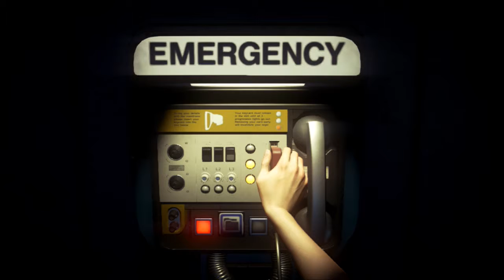That Cyborg Is On Fire Part 27 Alien Isolation Gameplay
With no alien to fear any more androids have now spread through the ship killing anyone they see. Before we can get back to Waits he has become surrounded by androids meaning we are very much alone until Ripley makes it back to the Marshals, Ricardo is the only one left!
Previous Video –
Next Video –

Recording Software And Equipment
Additional information
Game – Alien Isolation
Publishers – SEGA
Developers – Creative Assembly
Platforms - Playstation 4, Xbox One, Xbox 360, Playstation 3, PC
Genre – First Person Survival horror

Take it easy and Peace out!